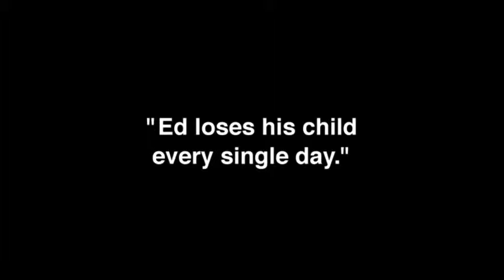Ed Slattery's ongoing struggle after truck crash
On a beautiful, sunny day, Aug. 16, 2010, Susan Slattery and her two sons, Peter and Matthew, were returning from a family reunion in Ohio to their home in Baltimore, Md. on the Ohio Turnpike. When Mrs. Slattery slowed for a construction zone where traffic was reduced to one lane, a semitruck owned by Estes Express Lines, pulling three fully-loaded trailers, smashed into the back of the Slattery car at high speed, pushing it into the tractor-trailer in front of her. The driver, who had fallen asleep, caused fatal injuries to Mrs. Slattery and severely injured her two children. Matthew, 12, suffered a traumatic brain injury that left him in a coma. Peter, 15, sustained multiple fractures, including multiple facial fractures.

With the help of Dollar, Burns & Becker, the plaintiffs brought suit against the defendant driver and the trucking company, alleging negligence that caused the death of Susan Slattery and catastrophic injuries to her two sons.